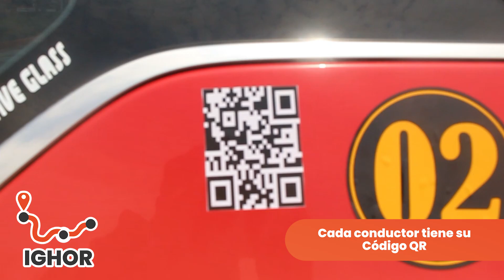GRACIAS IGHOR POR CONFIAR EN CHINCHA TV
SERVICIO DE TAXI DE ALTO NIVEL